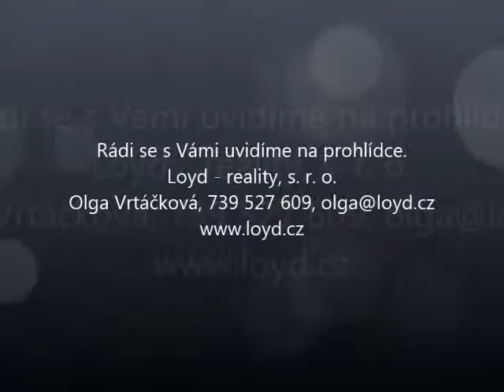Prodej garáže, Karlovy Vary Loyd - reality, s. r. o.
Prodej řadové zděné garáže v KV – Dvorech na vlastním pozemku. Zástavba řadových garáží, hlavní komunikace, v obytné a komerční zástavbě, u frekventované ulice Kpt. Jaroše. Zděná vnitřní řadová garáž s plechovými vjezdovými vraty je přízemní, s plochou střechou. Podlaha - betonová mazanina. Elektřina není zavedena. Část pozemku před garážemi ve vlastnictví (manipulační plocha). Garáž v původním stavu, na vlastním pozemku. Příznivá nabídka.